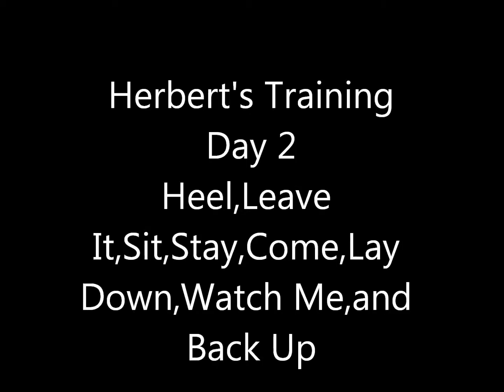Herbert's Training Day 2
He did very well today.I was once again happy with him.